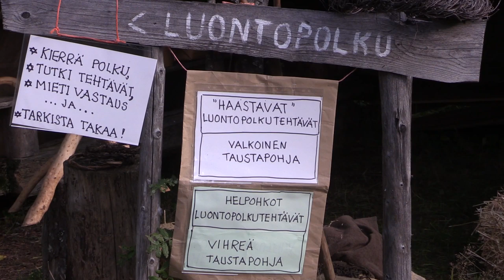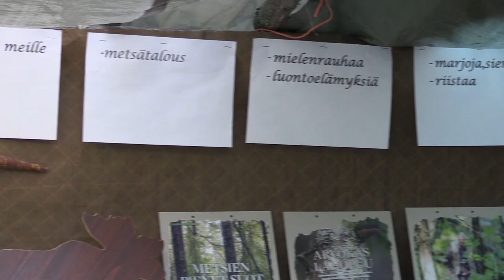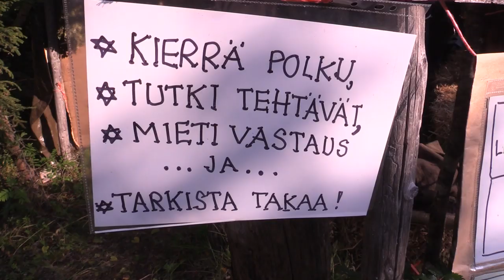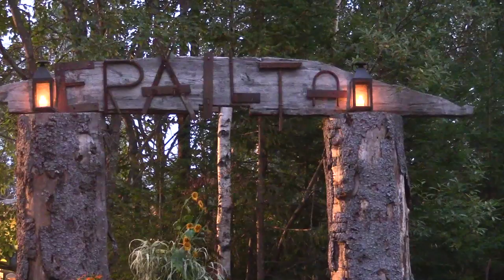Eräilta Hartola Kuivajärvi 2019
Eräiltaa vietettiin Hartolan Kuivajärvellä 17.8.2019.